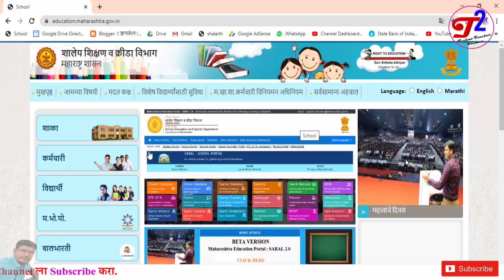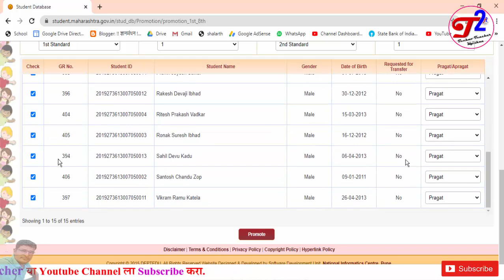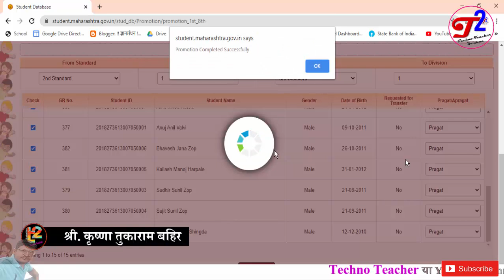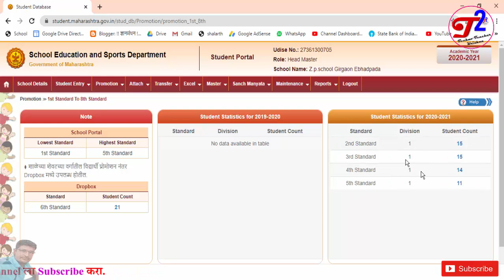T2 Student_Pramotion_2020-21 विद्यार्थी_प्रमोशन सरलमध्ये विद्यार्थी प्रमोशन सन 2020-21 कसे करावे?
विद्यार्थी_प्रमोशन सरलमध्ये विद्यार्थी प्रमोशन सन 2020-21 कसे करावे?

कृष्णा बहिर